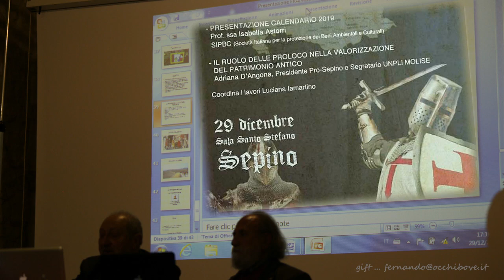Sepino, 29dec18 - V.Francig. & Templ.in Molise Fr.Valente & D. Caiazza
Templari in Molise & la via Francigena